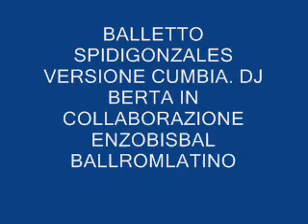BALLO DI GRUPPO SPIDIGONZALES. djBerta.wmv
BALLO DI GRUPPO  SPIDIGONZALES. djBerta